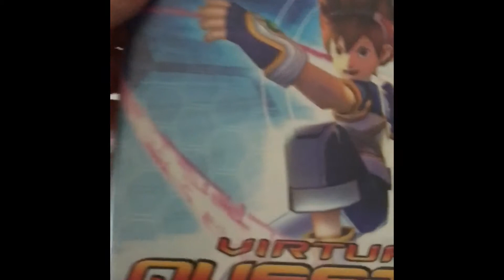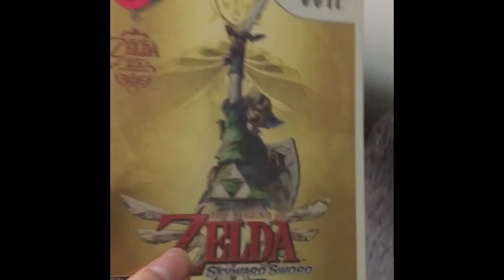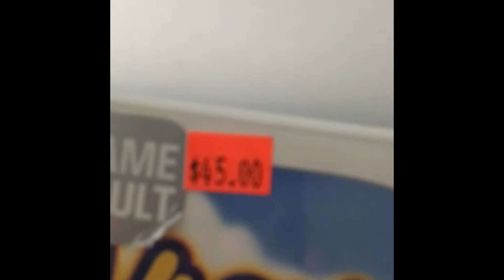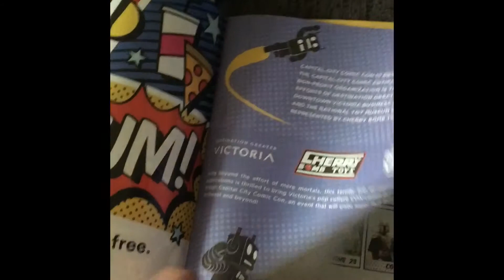Comic-Con Day 1